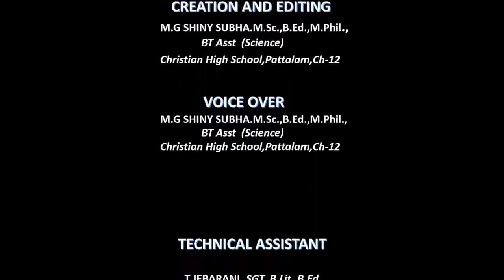Tamil Nadu syllabus -10th subject - Geography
Unit -6- Physical Geography of Tamil Nadu - Part -1